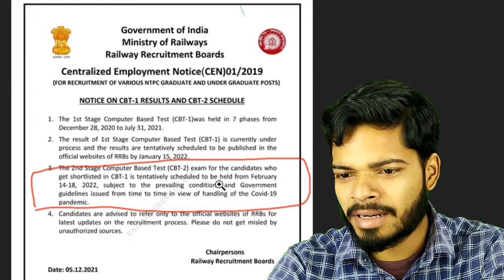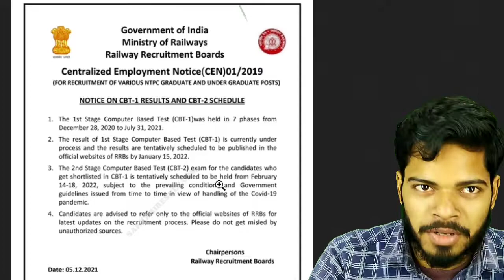NTPC Result 2021 आ गया | खुशखबरी | ntpc result date | NTPC CBT 2 exam date जारी || Deepak Tripathi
बहुत बड़ी खुशखबरी आ गई NTPC Result Date || NTPC CBT 2 exam schedule भी हुआ जारी || Deepak Tripathi

हमने यहां पर बात की है इन टॉपिक्स पर